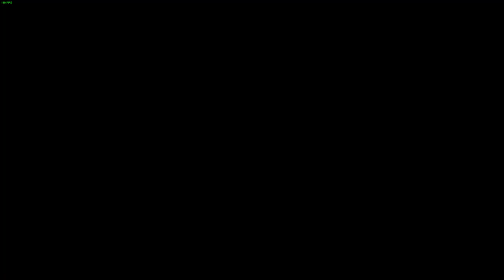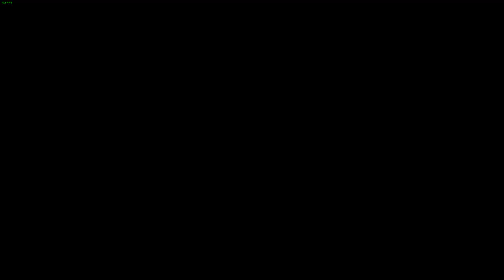LonewolfLegendOfficial's Thrilling Everspace 2 Adventure